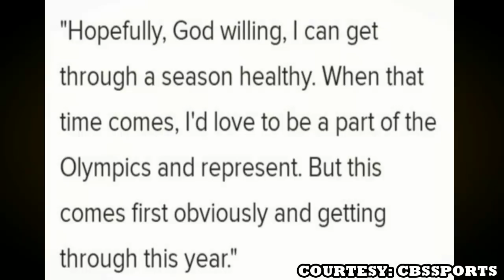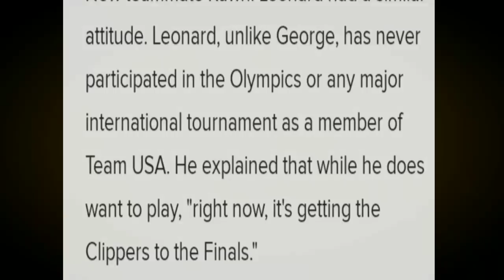NAGSALITA NA | Paul GEORGE | Kawhi LEONARD | Dadagdag pa sa LISTAHAN ng RERESBAK sa TEAM USA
Mga IDOL, paguusapan nag natin ngayon sa ating panibagong video ang naging pahayag at sagot nina Kawhi Leonard at Paul George matapos tanungin sila patungkol sa pagsali sa Team USA. Aalamin natin dito nga IDOL kung anong naging sagot nila.